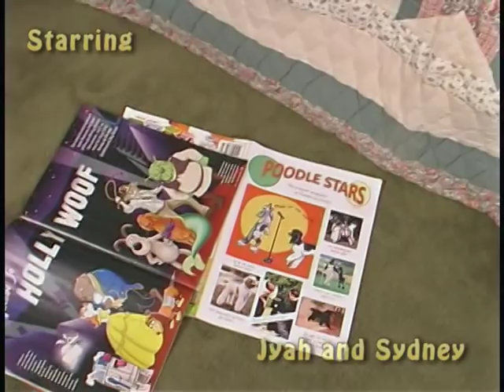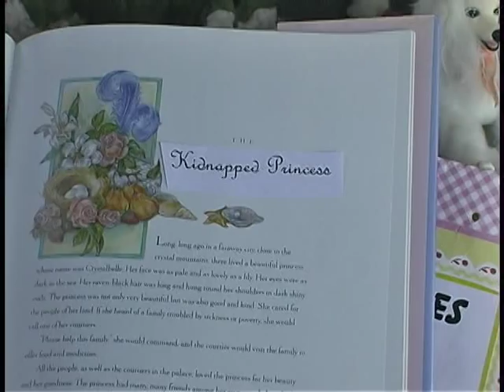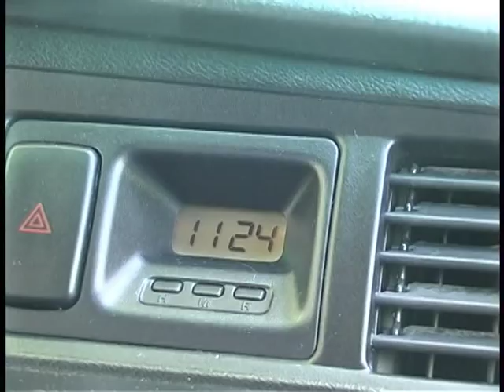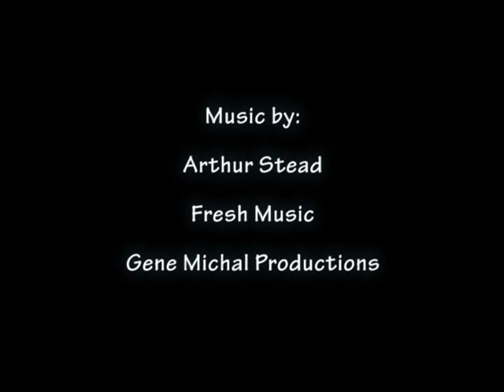Dog Movies - Tricks: Kidnapped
Someone once told me that Jyah could probably do his trained behaviors "blindfolded."  So, I wrote a script that included scenes of Jyah doing behaviors he already does very well, only doing them blindfolded.